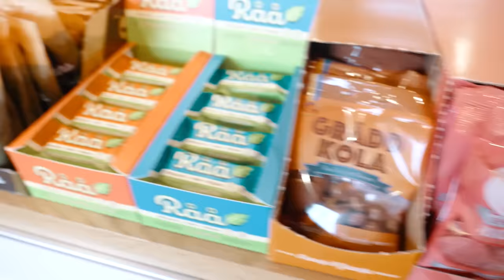VI FYLLER CALLES HEM MED 300 KG GODIS!!!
Vi gör om Calles hem till en kiosk. :D Ännu ett härligt Loveprank.

Ett extra tack till Candypeople.